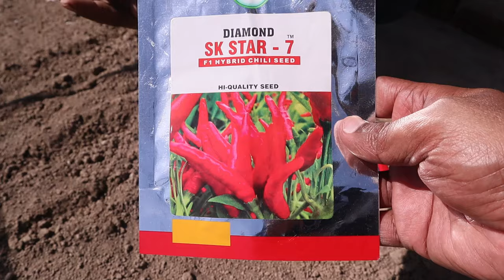How to Plant Vegetables Seeds into BEDs | Episode # 5 of 5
TALHA Seedling Hub, Kallar Syedan Road, Pind Awan, Rawalpindi
PLANTING SEEDS :
Planting seeds of vegetables is a rewarding activity that can lead to a bountiful harvest. Here's a general guide on how to plant vegetable seeds:

Selecting Seeds: Choose high-quality seeds from a reputable supplier or save seeds from previous crops if possible. Make sure to select seeds suitable for your climate and growing conditions.

Preparing Soil: Prepare a well-draining and nutrient-rich soil bed for planting. Loosen the soil to a depth of about 6-8 inches (15-20 cm) to allow roots to penetrate easily. Remove any debris, rocks, or weeds from the area.

Choosing Planting Location: Select a sunny spot for your vegetable garden. Most vegetables require at least 6-8 hours of sunlight per day for optimal growth.

Sowing Seeds: Follow the instructions on the seed packet for proper planting depth and spacing. Generally, small seeds are planted shallowly, while larger seeds are planted deeper. Make furrows in the soil using a garden hoe or your finger, and place seeds in the furrows according to the recommended spacing.

Covering Seeds: After placing the seeds in the furrows, cover them lightly with soil. Press down gently to ensure good seed-to-soil contact, which promotes germination.

Watering: Water the newly planted seeds gently but thoroughly to ensure the soil is evenly moist. Avoid overwatering, as it can lead to rotting or fungal diseases. Use a watering can or a gentle spray attachment on a hose to water.

Labeling: Label the rows or areas where you've planted seeds to keep track of what you've planted. This is especially important if you're planting multiple types of vegetables.

Maintaining Moisture: Keep the soil consistently moist until the seeds germinate. You may need to water lightly every day or every other day, depending on the weather conditions.

Thinning Seedlings: Once the seedlings emerge and develop their first set of true leaves, thin them out if necessary to provide adequate spacing for mature plants. Follow the spacing recommendations on the seed packet to ensure proper airflow and room for growth.

Fertilizing: After the seedlings have established themselves, you can apply a balanced fertilizer according to the instructions on the package. Alternatively, you can amend the soil with compost or organic matter before planting to provide nutrients.

Mulching: Consider adding a layer of mulch around the seedlings to help retain moisture, suppress weeds, and regulate soil temperature.

Pest and Disease Management: Keep an eye out for pests and diseases and take appropriate measures to control them. This may include handpicking pests, using organic pesticides, or practicing crop rotation.

Regular Maintenance: Water, weed, and monitor your vegetable garden regularly to ensure healthy growth. Provide support for vining or tall plants as needed.

By following these steps and providing proper care, you can enjoy a successful vegetable garden filled with delicious homegrown produce. Remember to tailor your approach to the specific requirements of the vegetables you're growing and adjust based on your local climate and conditions.